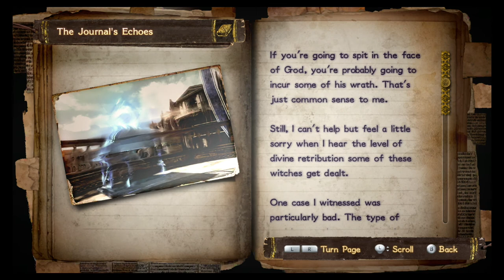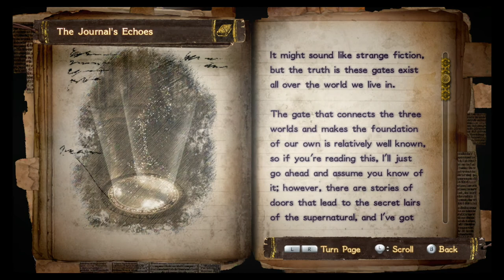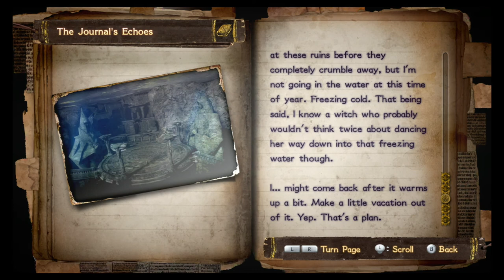Let's Play Bayonetta 2 - Part 2: Jonathan Frakes is Now Reading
"Have you ever wondered what kind of a world Bayonetta lives in? Is it an Earth strikingly similar to our own, or something far, far, apart from the place we call home? When Bayonetta describes Enzo as Italian, this should imply that Italy does exist in this world. But what about Spain? The country's name isn't mentioned once in Bayonetta, despite the fact that the city of Vigrid is located there if we were to look at a world map.
The truth? We made it up. This one was invented by a writer."

Lastly, enjoy.
I do not own Bayonetta 2 in any way except for the copy I purchased and play in this video.